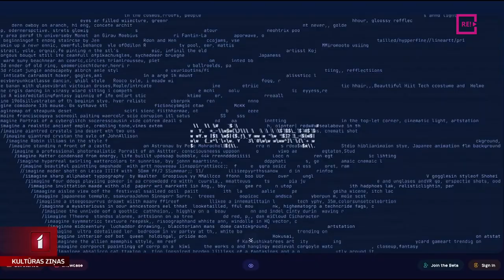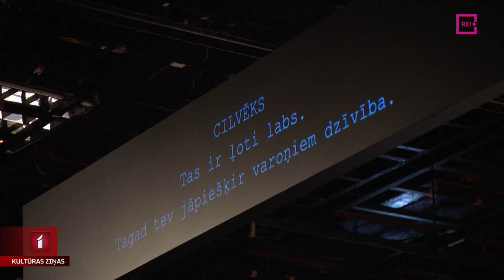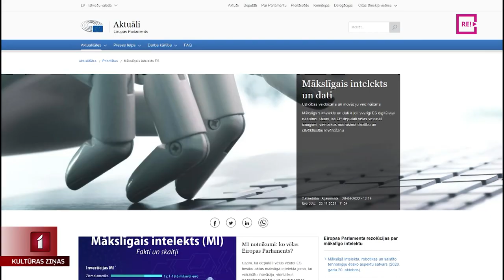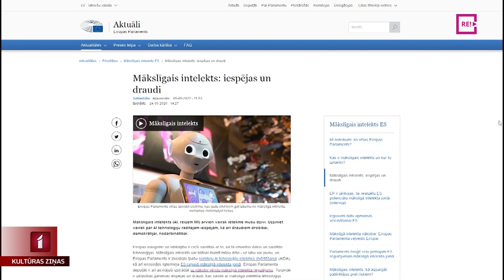Mākslīgais intelekts mākslā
Kultūras ziņās jau vēstījām, ka Nīderlandē ir atklāts pirmā mākslīgā intelekta radīto mākslas darbu galerija. Jaunākās tehnoloģijas sacer mūziku, filmē kino un sacer lugas. Tas ienāk arī Latvijas kultūrvidē. Kāda māksla top, izmantojot mākslīgo intelektu, skaidroja Jānis Lācis.